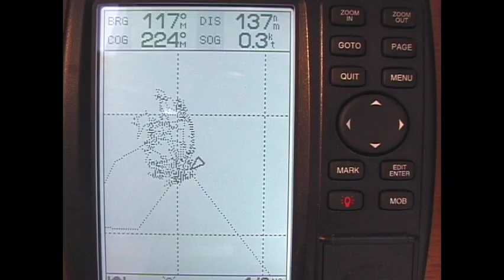Storm at Anchor - Season 2-6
Storm at Anchor
Exploring the Croatian islands we have a strong gale sweep down on us at anchor. Flying dinghies? Yup...

Recent episodes (shot in high definition) of this on-going television series following the Shards' global sailing adventures can be viewed on AWE TV in the USA and Caribbean. Watch it on Nautical Channel in Europe, Asia, Africa and many other countries around the world.